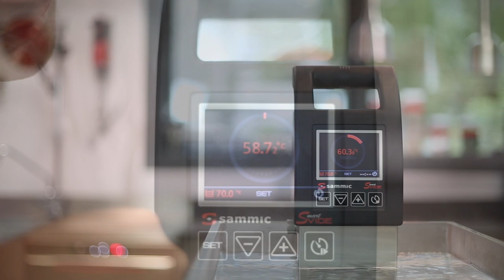SmartVide6 stirrer circulator and regeneration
SmartVide6 is commercial high-precision sous-vide cooker. Reliable, user-friendly, portable. NSF listed. Ideal for regeneration. More information about sous-vide cooking and our SmartVide